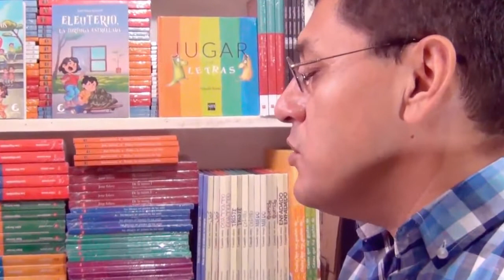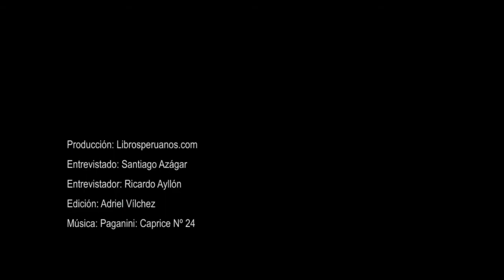El niño y el camino de la fantasía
Entrevista a Santiago Azágar por Ricardo Ayllón.
Santiago Azágar, escritor y docente autor de libros para niños, como "Popy, el cuentacuentos", "Rayas" y "Eleuterio, la tortuga estrellada"